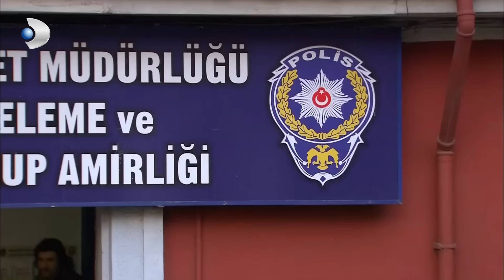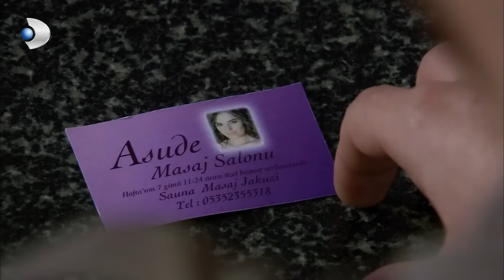Fatmagul Español - Yaşaranlar entró en pánico por la fuga de Fatmagül - Sección 17